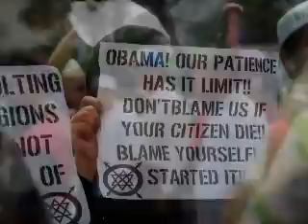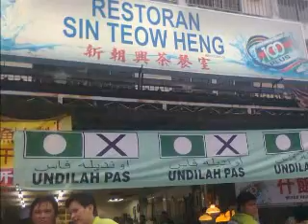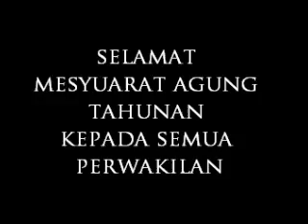MONTAJ MESYUARAT AGUNG PAS KAW SELAYANG KALI KE 30